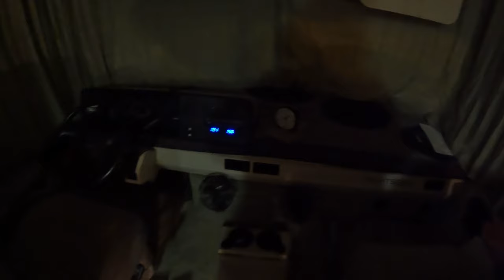travelling for the holidays!?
After 3-ish years of not going anywhere, I finally hop on a flight!

Equipment:
Camera: Canon EOS M50
Mic: Rode Wireless Go
Tripod: Manfrotto MTPIXI-B PIXI Mini Tripod
Editing Software: Filmora